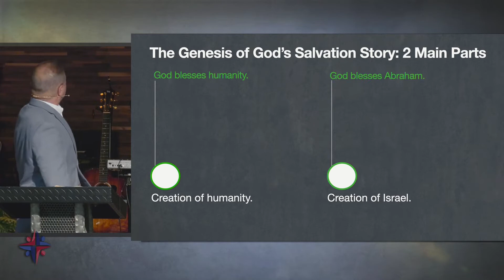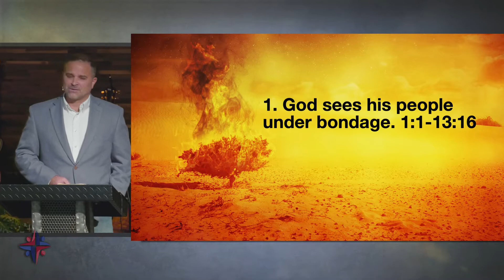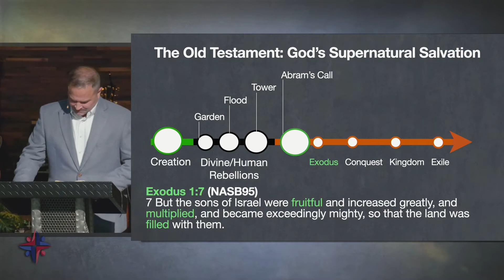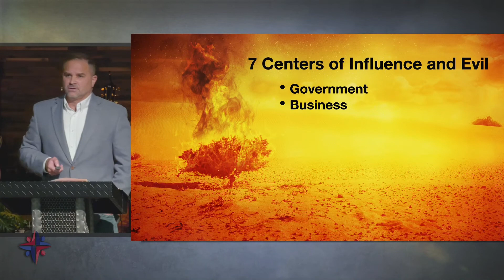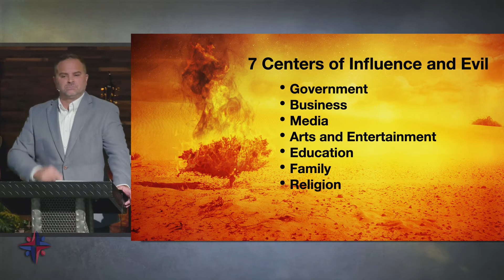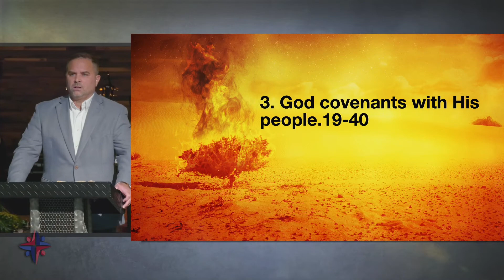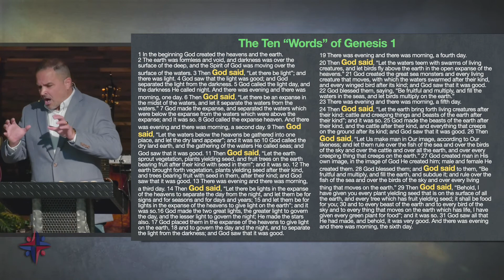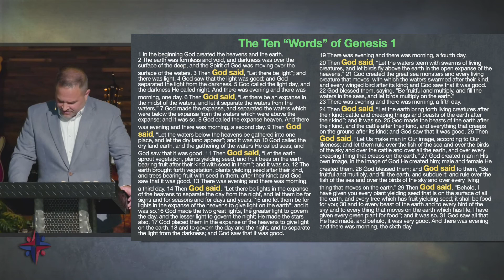3 Features of the Journey to Meet God | Exodus | FBC The Colony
Exodus

Dr. Mark Richardson